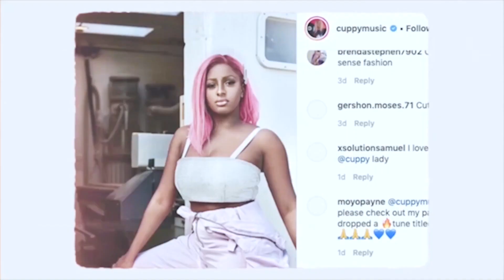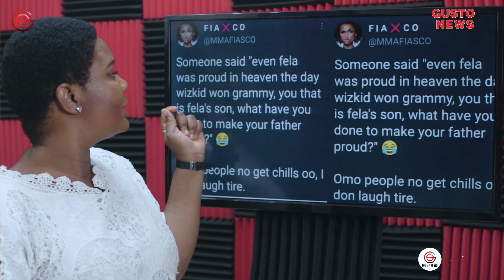WIZKID Rejected By Seun Kuti Over Grammy Awards | The FIGHT Between Tiwa Savage and Seyi Shay